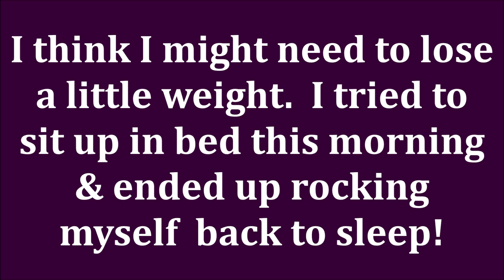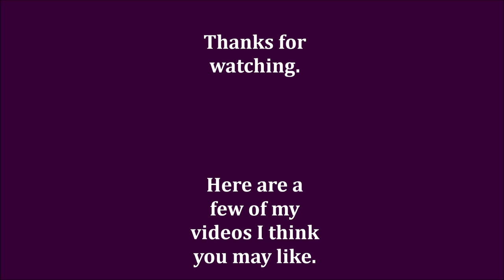5 PRODUCTS THAT WERE LOVE AT FIRST USE ~ w/ Mandy Lea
The first time I used these 5 makeup products I was hooked! This makeup is THAT GOOD!  I can't wait to hear your thoughts on beauty products that you absolutely loved the first time you used them.  Whether it's drugstore makeup, affordable makeup, high end makeup or luxury makeup, we all seem to have those favorite beauty products that we just can't stop using from the first time we try them on our faces.  These are also beauty products that are wonderful for mature skin that is over 40, over 50, over 60, etc.  Don't forget to mash that like button! Big hugs my friends!

The products I showed today are individually linked below.  I do get a small kickback. Everything on this page, I use myself.

*RAKUTEN is how I get cashback for my online purchases. Use my link & you get $30 & I get a referral commission. I've gotten back $100s.

About Me:
I'm 51 years old. I have dry skin. Skin concerns are age spots, wrinkles under the eyes, lip lines, dry skin, uneven skin tone, shedding from Retin A.  Fair/Light skin with leaning towards neutral cool undertone.

*Makeup Worn:
Maybelline SuperStay Foundation in Natural Ivory
Makeup Revolution Pro Coverage in C6
Juvia's Place Mini Palette Chocolates
Hourglass Ambient Edit Ghost Palette
Maybelline Falsies Lash Lift Mascara
Sephora Collection Rouge Gel Lip Liner in Rum Raisin
NYX Butter Gloss in Tiramisu

*Products Mentioned:
Becca Pearl Glow Luster Glow Powder in Pure Pearl
Anastasia Beverly Hills Eye Primer
ELF Large Powder Brush
Sukoyaka Suhada Urea Moisture Eye Cream
Sephora Collection Rouge Gel Lip Liners in Wild at Heart, Bellflower,Rum Raisin, & Hot Sauce